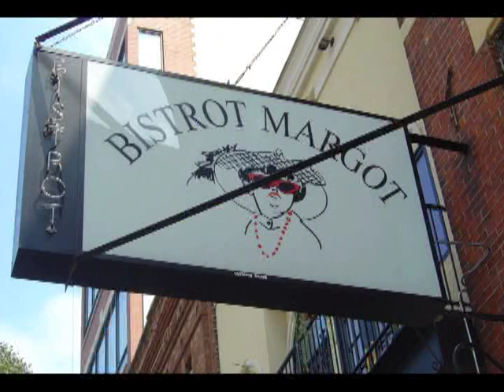Chef Joseph Doppes Biography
Chef Joe talks a little about himself and the history of Bistrot Margot